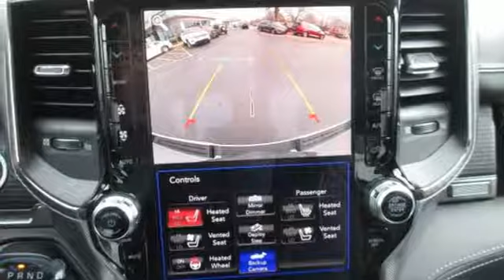2019 Ram 1500 Springdale Fayetteville, AR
Year: 2019
Make: Ram
Model: 1500
Trim: Limited
Engine: 8 Cyl. 5.7 L
Transmission: Automatic
Color: Ivory 3-Coat
Interior: Black
Stock #: KN697932
VIN: 1C6SRFHT6KN697932

Address:
3373 North College